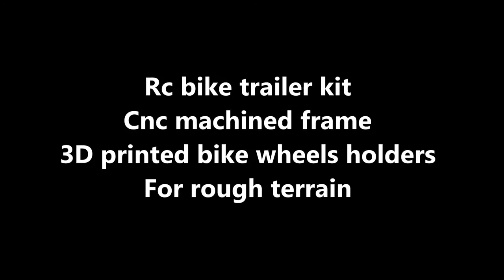Rc crawler towing bike trailer G6 rubicon falken ktm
Rc bike trailer kit - cnc machining frame and 3D printed bike wheels holders.